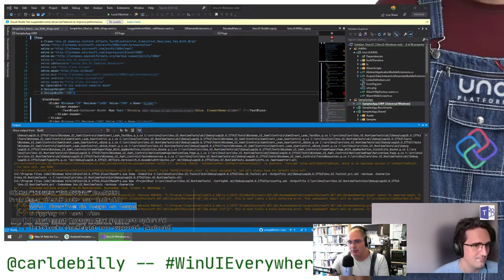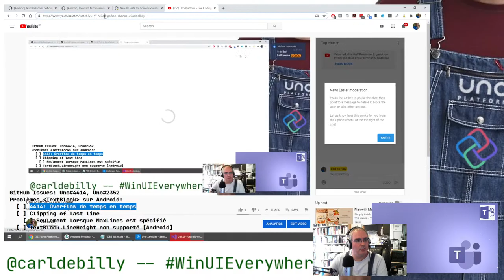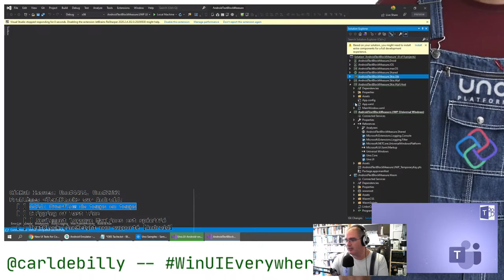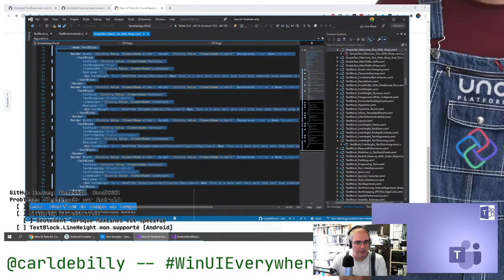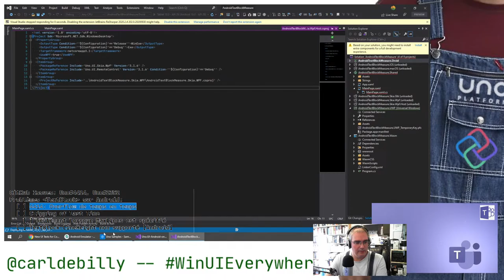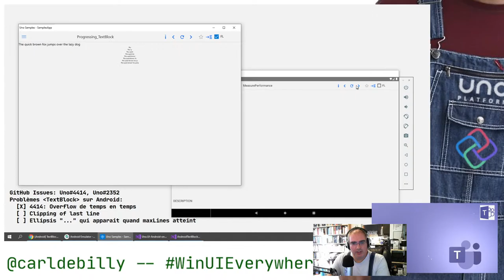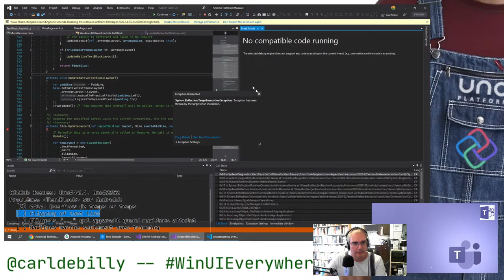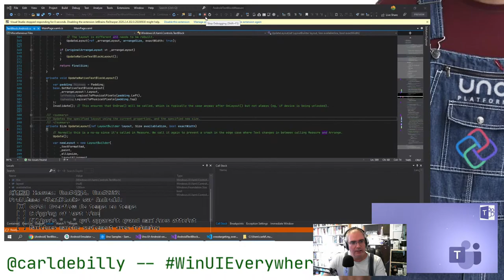Uno Platform - Live Coding